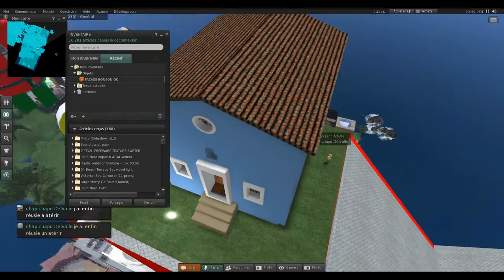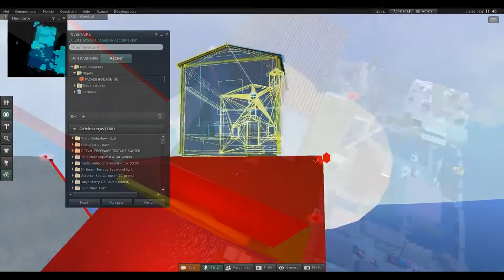un taxi pour Bonson - Festival du Peu en préparation Second Life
28 juin Chapichapo Delvalle en conductrice de taxi pour  mener Patrick Moya à la chapelle du Passet à Bonson afin d'en faire une copie pour la poser au sommet de la Moya Tower puisque le thème du festival du Peu est la lettre. Sur le Moya Land le taxi est gratuit. Chapi est directrice de l'office de tourisme et taxi à ses heures quand les visiteurs veulent aller à un endroit précis. La musique est celle de radio Moya qui anime en continu le Moya land pour les visiteurs